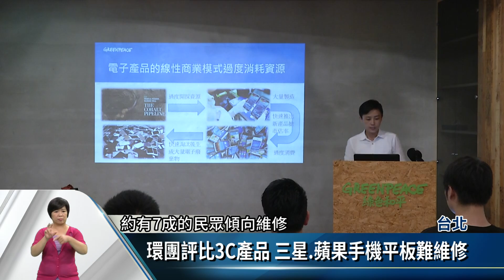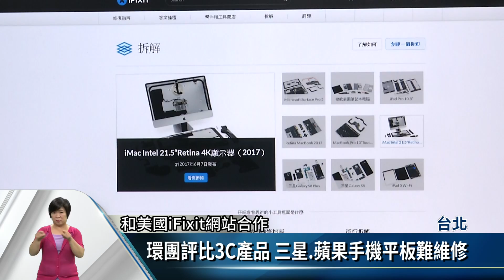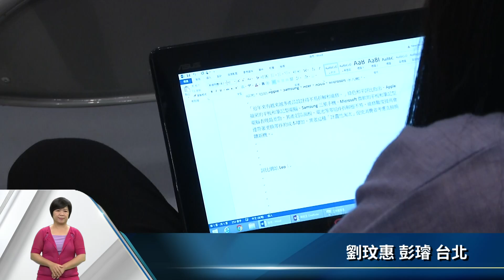3C產品維修難汰換高 環團批增電子廢棄物【客家新聞20170627】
為了搶市占率，科技廠隔一段時間會推出新機種，但因為維修不易，有些民眾選擇換新，就有環保團體與美國網站合作，拆解評比2015年到2017年，出產的45種智慧型手機、平板和筆記型電腦，發現多數的手機和平板廠商，都沒有提供維修手冊，甚至設計不易拆解的模組，加速民眾汰換的意願，也加快消耗稀有貴金屬等資源。